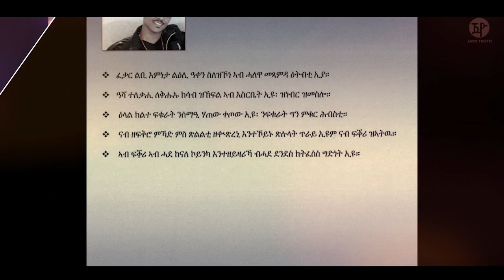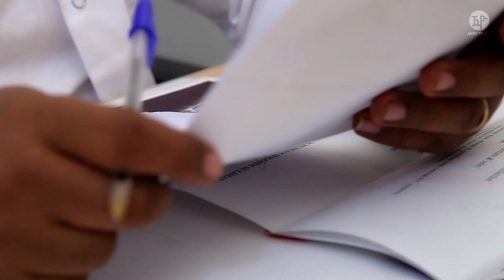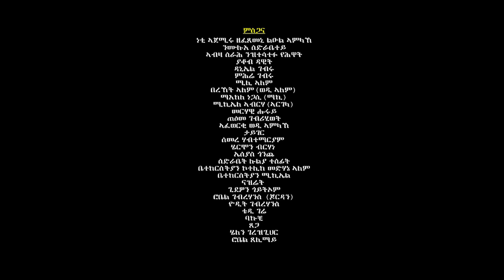Fsha Ghebrehiwet - Zeyneqx Nibiat | ዘይነቅጽ ንብዓት - Part 4 New Eritrean Movie 2018